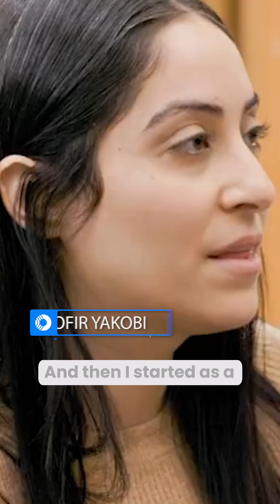Meet Ofir Yakobi | Orca Cloud Security Researcher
Cloud security researcher Ofir Yakobi discusses AI Goat - her innovative open-source project that's transforming how security professionals learn about AI vulnerabilities. Drawing from her own journey from IT engineer to security analyst to researcher at Orca Security, Ofir explains how AI Goat emerged from a personal need for better AI security training resources.